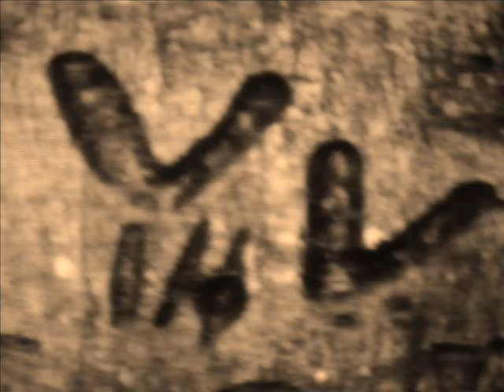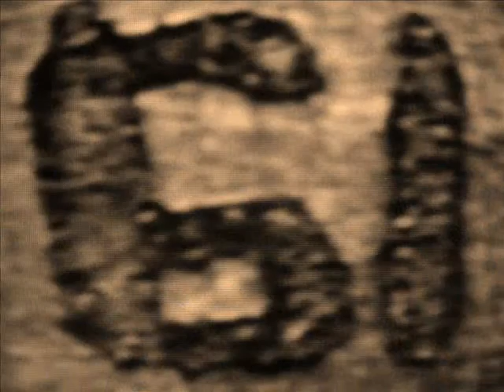Movie Traces - Projections POPA 2006.wmv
The subject of the project TRACES  PROJECTIONS arose with the specific image of the beach woods of Tryavna mountain, Bilkinite neighbourhood.
On the stems of the venerable beaches  there are traces of all types of inscriptions, signs and symbols left by occasional passengers or local people. While growing the trees have shaped up, woven and changed these scars, corrected with the time, now becoming aesthetic and overcoming the initial impression of healing wounds. This way of sharing thoughts has remained the only evidence of the people in these places once bubbling with life.